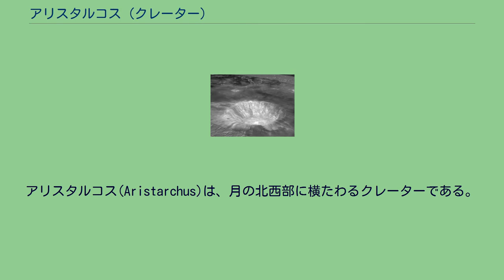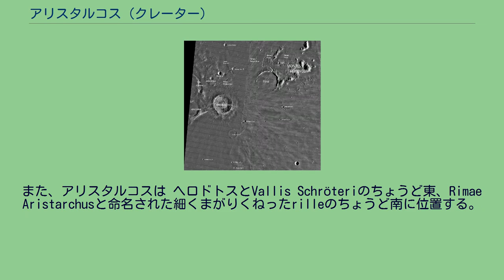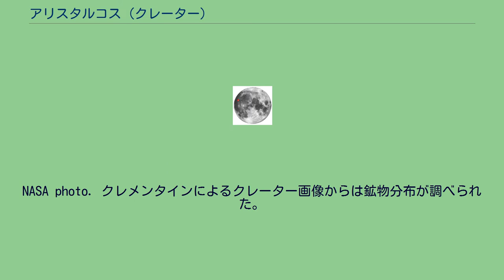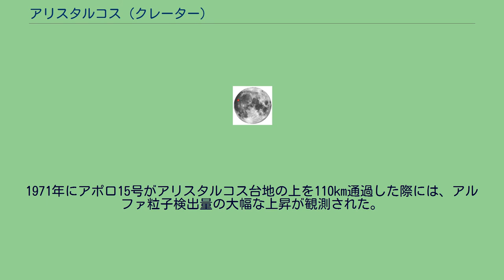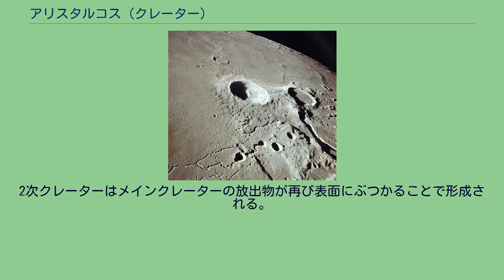アリスタルコス (クレーター)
アリスタルコス(Aristarchus)は、月の北西部に横たわるクレーターである。
月の表面の大きな構造のなかでもっとも明るいと考えられ、月の平均的なアルベドと比較して2倍ほどもある。
これにより肉眼でも確認することができ、大きな望遠鏡であれば眩いばかりである。
月面が地球照によって照らされた時でも、容易に確認できる。
このクレーターは、アリスタルコス台地の南東に位置している。
この台地はRilleのようなたくさんの火山的特徴が認められており、ルナ・プロスペクターによって計測されたラドンガス放出現象及びたくさんのTLPが報告されている。
アリスタルコスは初め、イタリアの地図制作者ジョヴァンニ・バッティスタ・リッチョーリによって、ギリシャの天文学者アリスタルコスの名前を取って命名された。
彼の業績であるAlmagestum novum (新アルマゲスト)が1651年に出版され、望遠鏡で見える特徴(のちにcratersと呼ばれる)の エポニムは天文学者と哲学者から取られ、この名前は1935年の国際天文学連合の投票で公式に認められた。
月におけるアリスタルコスの位置 アリスタルコスは、嵐の大洋の中心にある台地(アリスタルコス台地)の上に位置している。
この台地は200 kmにわたる台地で、南東部の海より2 kmほど高く盛り上がった傾斜地殻ブロックである。
また、アリスタルコスは ヘロドトスとVallis Schröteriのちょうど東、Rimae Aristarchusと命名された細くまがりくねったrilleのちょうど南に位置する。
クレーターが輝く理由としては、おおよそ4億5000万年前と形成が若く、宇宙風化による暗化が十分に起こっていないためであると考えられている。
衝突は、光条クレーターであるコペルニクスの形成の後で、ティコの形成より前であった。
クレーターの中心は最も明るい領域である。
内部の底の断面は比較的水平に見えるが、ルナ・オービターが撮像した画像により、たくさんの小さな丘や、縞模様の筋、小さい裂け目で覆われていることが明きらかになった。
クレーター外壁は段々で多角形の形をしており、衝突放出物で覆われている。
また、衝突放出物の分布は南東方向に向かって光条を成し、これはアリスタルコスが北西からの斜め衝突により形成されたこと、この領域がアリスタルコス台地と月の海両方からの物質を含んでいることを示唆する。
1911年、ロバート・ウィリアム・ウッドはクレーター地域の紫外線画像を撮影した。
彼はアリスタルコス台地が紫外線で異常に明るいことを見出し、北の地域に硫黄鉱脈の徴候があることを見つけた。
この領域はしばしば"Wood's Spot"と呼ばれる。
シミュレート地形上にマッピングされたアリスタルコスと周辺物。
NASA photo. クレメンタインによるクレーター画像からは鉱物分布が調べられた。
中央丘は主に斜長石から成り、外壁は斜長石とカンラン石からなる岩石のトロクトライトである。
アリスタルコス領域は2005年にハッブル宇宙望遠鏡で観測されており、この観測の目的はイルメナイトの形で酸素を豊富に含むガラス土壌の存在を調べることであった。
アリスタルコスと比較するための基線の測定は化学組成が既知であるアポロ15号とアポロ17号の着陸地点でなされた。
この観測は可視光と紫外光で行われ、クレーターはイルメナイトに富んでいることが示された。
イルメナイトは、将来的な月移住において酸素を生産するために重要だと考えられている鉱物である。
アリスタルコス台地では、多くの月面発光現象（一時月面現象、TLP）が報告されている。
TLPとして報告されるものの中には、しばしば一時的な掩蔽や表面色の変化が含まれているが、信頼できる発見の3分の1以上はアリスタルコス台地からのものである。
1971年にアポロ15号がアリスタルコス台地の上を110km通過した際には、アルファ粒子検出量の大幅な上昇が観測された。
この粒子は半減期3.8日のラドン222の崩壊によって生じたものであると考えられており、ルナ・プロスペクターの観測ではラドンの放出源がクレーターであることが確認された。
このことは表面への継続的なガスの漏出ないし爆発的なガスの噴出によって説明できると考えられている。
アリスタルコスとその衛星クレーター アリスタルコスはいくつかの小さいクレーターによって囲まれており、おそらく多くが2次クレーターである。
2次クレーターはメイ...